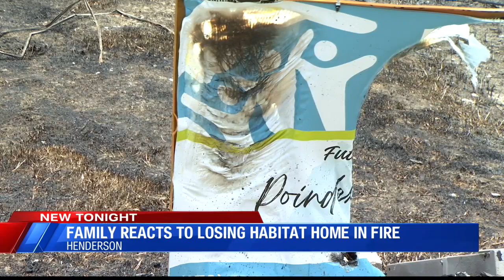Family remains hopeful after losing Habitat home in fire